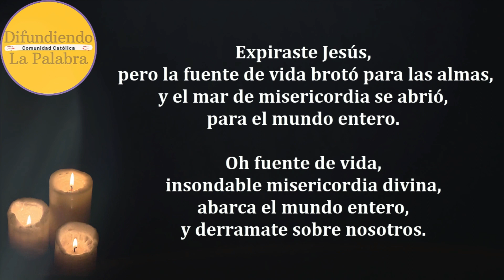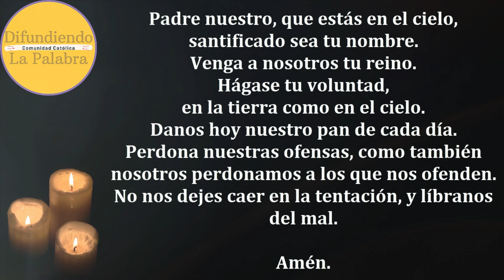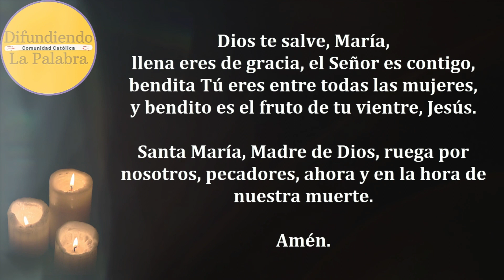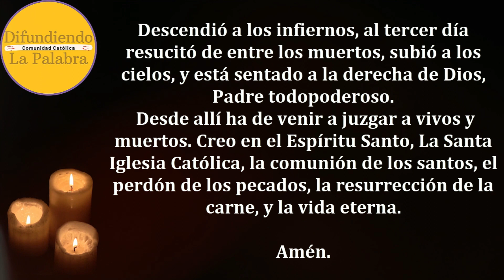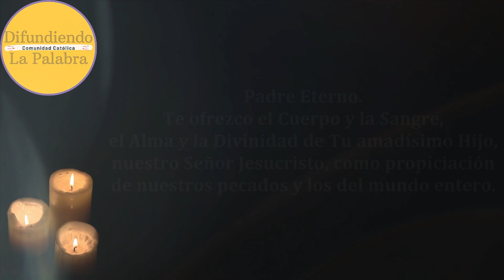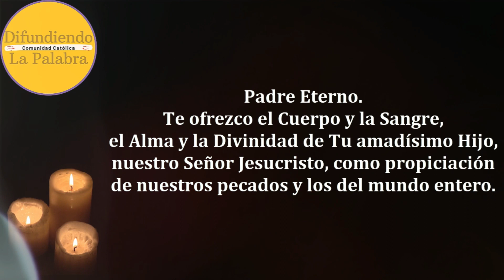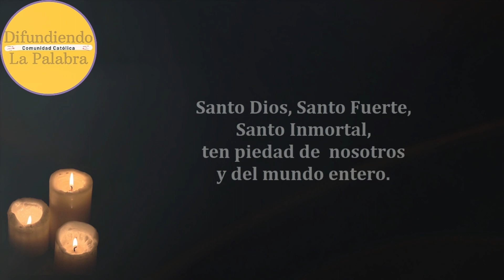🙏 Coronilla A La Divina Misericordia De Hoy 2 de Enero de 2025 🙏